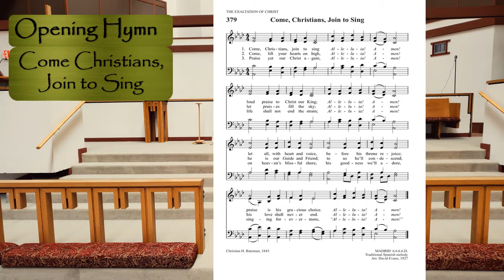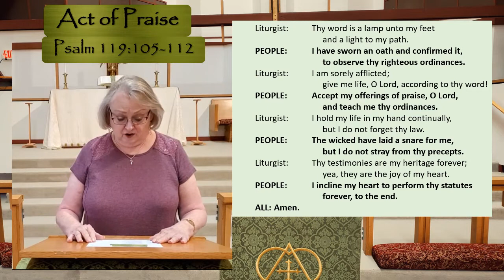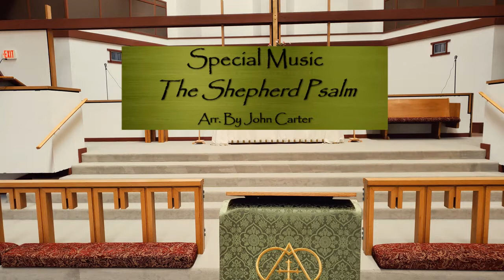July 12 2020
United Methodist Temple Online Worship Videos
Lakeland, Florida